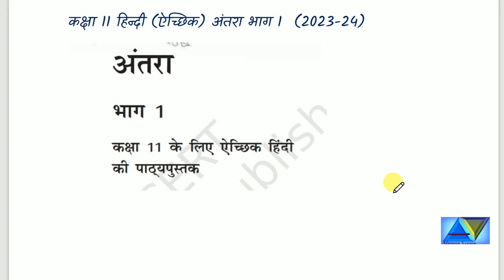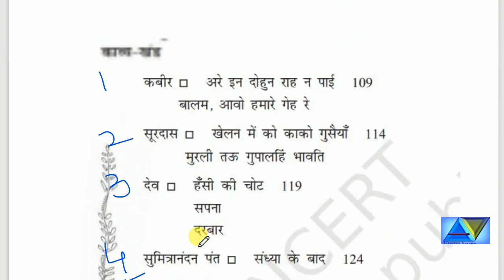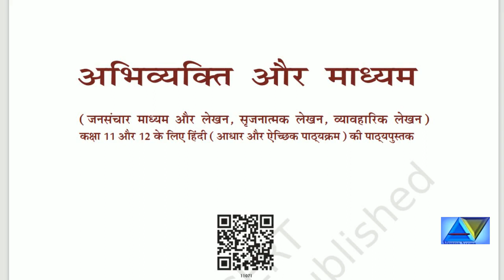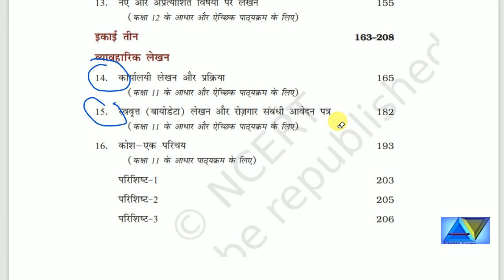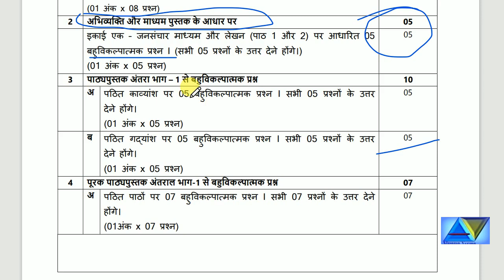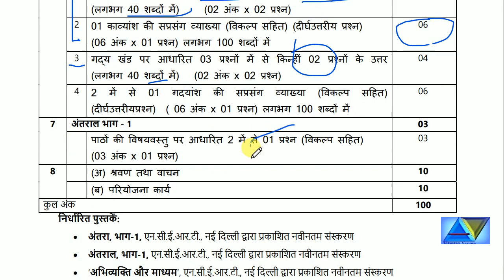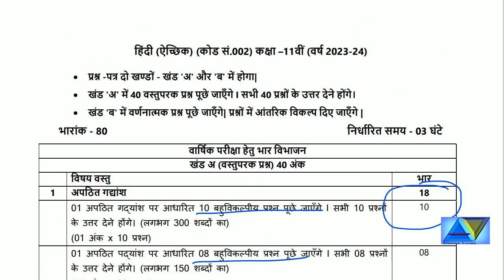Class 11 Hindi elective New books Syllabus 2023 24 सीबीएसई Q Paper pattern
Class 11 Hindi elective  New books Syllabus
2023 24  Q Paper pattern